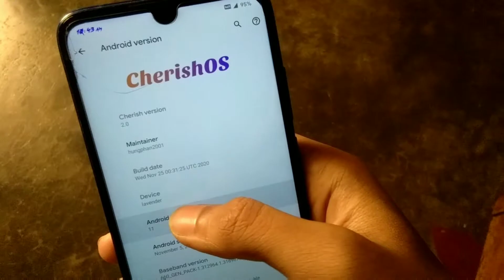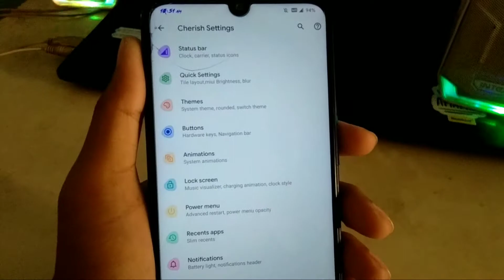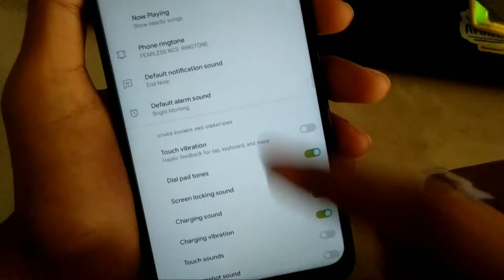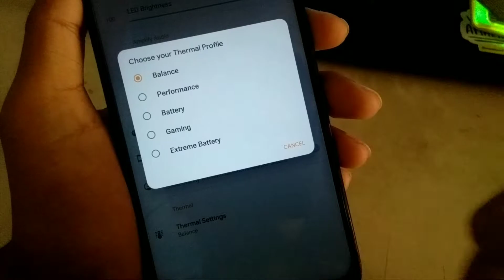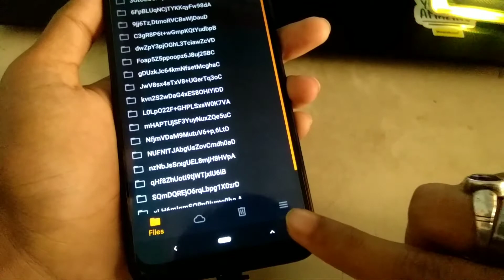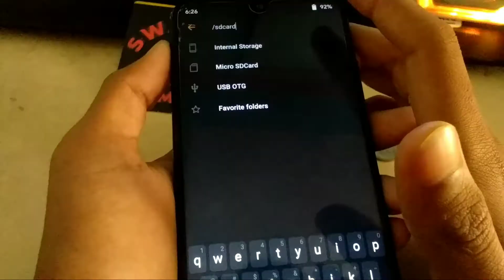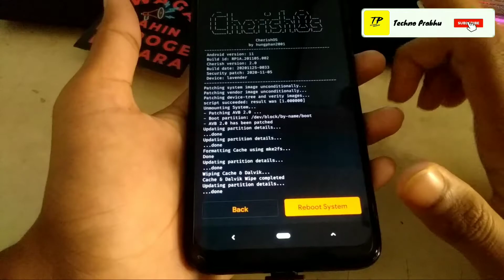Flashing Cherish OS 2.0 in Redmi note 7/7s | most customisable and gaming Android 11 ROM 😍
Hey dosto kya haal hai?

Cherish colour toh hota hai jaise ki aap sab ko pata hai lekin aaj Cherish OS bhi nikal gya or maine v2.0 ko flash kiya hai aap latest wala hi flash karna, kyuki Cherish OS 2.0 m aapko battery accha nhi milega isiliye latest wala hi flash karna or video kaisa laga niche comment karke zaroor batana.

Cherish OS latest version download link (only for Redmi note 7 and Redmi note 7s):

searchable tags